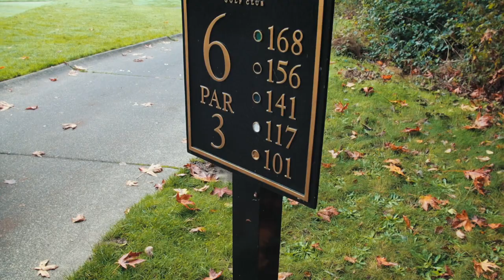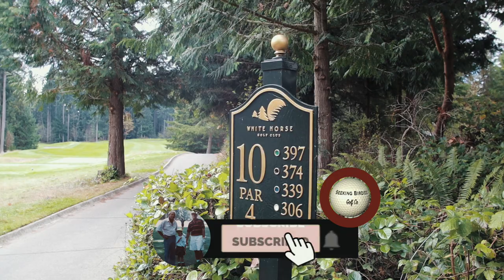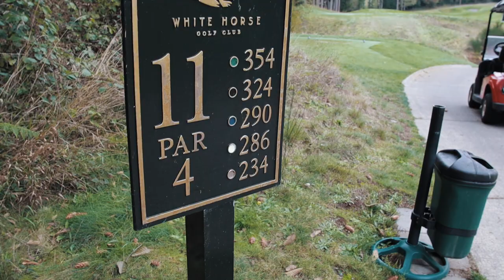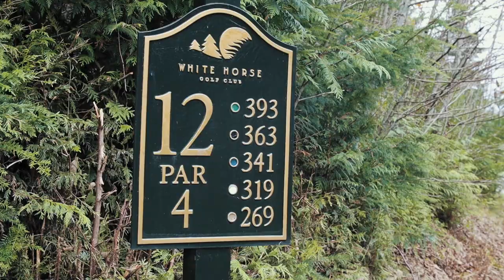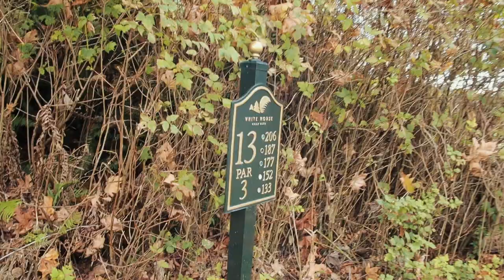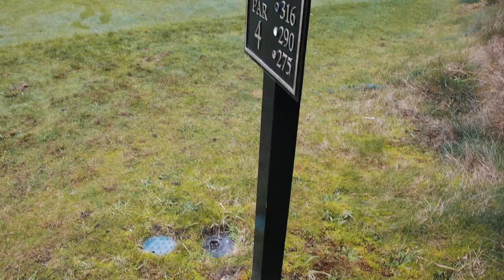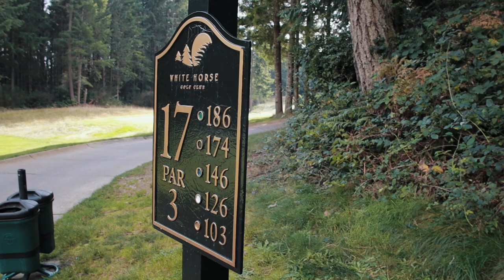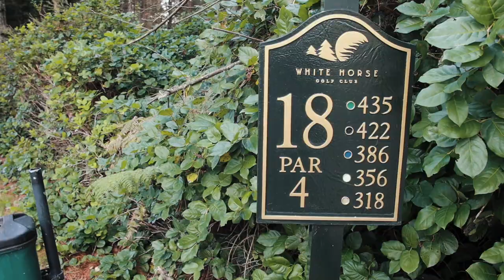White Horse Golf Club - PART TWO - BACK NINE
White Horse Golf Club - Front 9 - Part Two

Playing White Horse Golf Club in Kingston, Washington.  In PART TWO, I continue the round on Hole 10.  Being 12 over par, the day is not so much about score as it is enjoying a beautiful day on a beautiful course.  Every hole is a reminder that if you don't keep your ball in the fairway, your going to have a long day.  At White Horse, the natural design provides beauty but gives challenge to those of us that have errant balls.  If it goes left or right, its most likely gone.

Give it a thumbs up for the YouTube algorithm.

Started this journey at 24.5 Handicap; currently a 12.7, seeking to be a better golfer.  Seeking Birdies is a name that I think sums up the Channel.  No one goes golfing and wants to get bogeys.  Everyone wants Birdies.  I’m Seeking Birdie Golf.

I do not claim to be a golf professional; nor do I claim to know everything.  I started this channel to combine my hobbies of golf and photography/videography.  I’m always looking to learn and grow in the game of golf.  All comments and insight are greatly appreciated.  I look forward to the journey!

Send me GOLF stuff?

Golf Clubs
Driver - Taylormade M6
3 Wood - Callaway Epic Flash
Irons - Mizuno JPX 921 Tours 4-PW (NOV 2020)
Wedges - Callaway MD4 54 & 60
Putter - Odyssey Marxman Triple Track
Stand Bag - Jones Sports Co. Utility Trouper
Balls I play - Callaway Chrome Soft Triple Track X
Rangefinder - Precision Pro NX9 HD Slope
Golf Watch - Apple S6 w/ 18Birdies Premium App
Ball mark - Birdicorn
Divot Repair Tool
Travel Bag - Ogio
Shoes - Adidas

Camera Gear
Big Camera - Canon 5D IV
Small Camera - Canon M50
Lens for Everything - Canon 24-70 II 2.8
Lens for Studio - Canon 50mm 1.2
Memory Cards - Sandisk SD 64GB
Big Light - Aputure 120d-ii
Light Diffuser - Aputure Light Storm 2
Studio Microphone - Rode NTG2
Audio Recorder - Zoom H4N
Remote Microphone - Rode Video Mic
Selfie Vlog Tripod
Tripod - Manfrotto
Small Gimbal - DJI Ronin S
Drone - DJI Mavic Mini
Lens Adapter - Viltrox Speed Booster

Edited by Tyson Chaplin
Videography - Tyson Chaplin

All opinions and comments are that of my own.  I do not speak on behalf of any named companies with out the disclosure of a partnership.  I have not been paid or given anything in exchange for producing this video or expressing my comments.  I’m always looking to partner with golfer focused, honest companies.